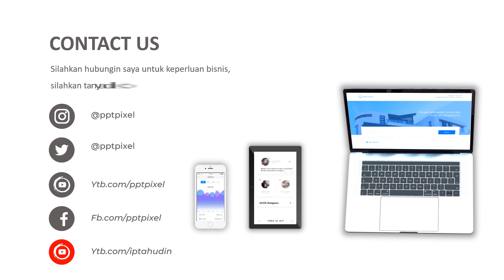Jasa Video Promosi, Video Iklan, Video Animasi, Video Pemasaran di Glodok, Taman Sari, Jakarta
Jasa Video Promosi, Video Iklan, Video Animasi, Video Pemasaran di Glodok, Taman Sari, Jakarta. Harus diakui bahwa pemasaran berbasis digital menjadi alternatif pilihan yang sangat efektif.